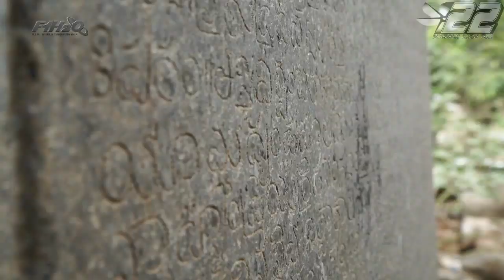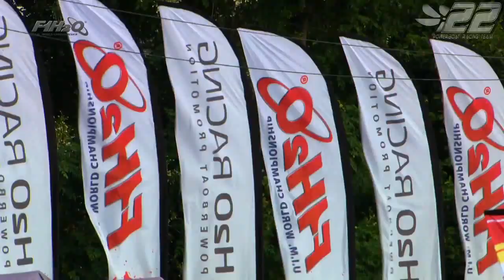2018.20 - AMARAVATI Inde - F1 WC 2018 - powerboat.free.fr - SC POWERBOAT RACING #22